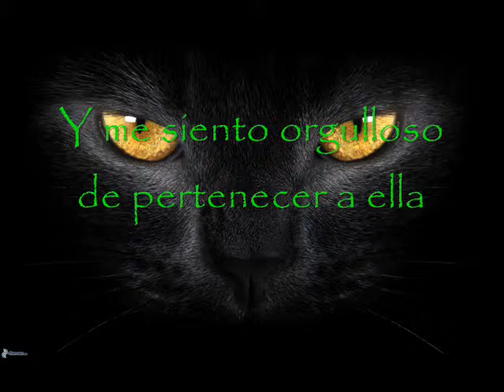Declaración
Pachebel Nosesivoy